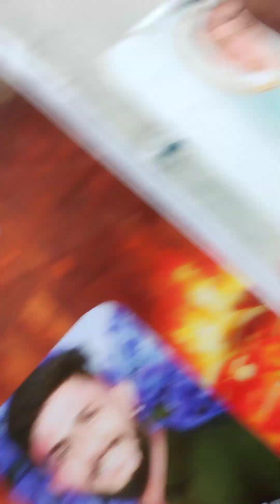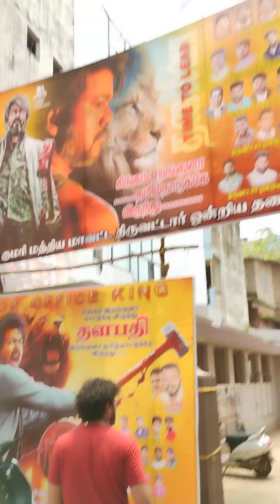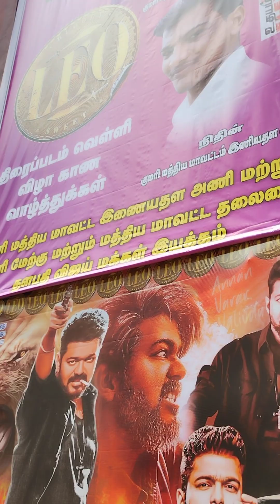leo first day celebration 1